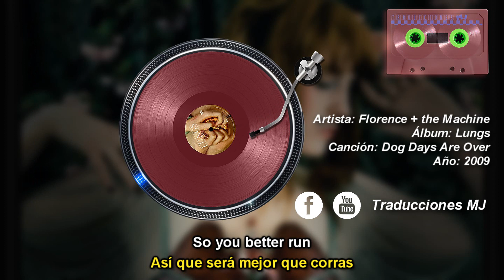Dog Days Are Over de Florence + the Machine Traducida y Subtitulada al Español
[Official Lyrics]
Nivel de Dificultad: Fácil